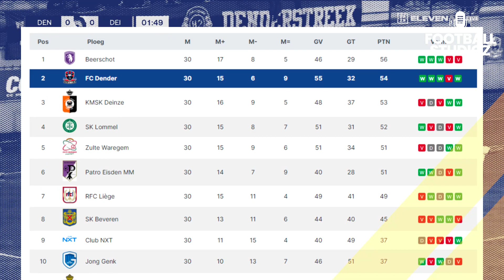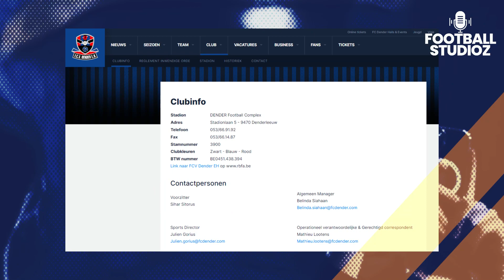FCV Dender Klub Milik Orang Indonesia yang Sukses Promosi kasta tertinggi Liga Belgia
FCV Dender Klub Milik Orang Indonesia yang Sukses Promosi kasta tertinggi Liga Belgia, Como ternyata bukanlah satu-satunya klub yang dimiliki pengusaha Indonesia yang bakal berlaga di liga top Eropa pada musim depan.
Di Belgia, FCV Dender berhasil mengamankan tiket promosi ke kasta tertinggi Liga Belgia, setelah finis kedua di kasta kedua.
Dender mengumpulkan 54 poin dari 30 laga, unggul satu poin saja dari KMSK Deinze, yang dibela Marselino Ferdinan.